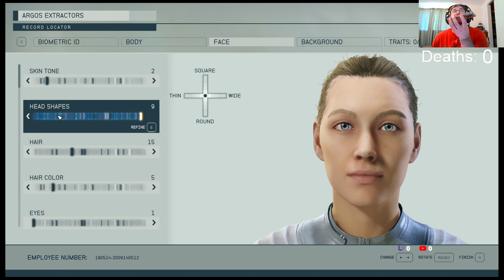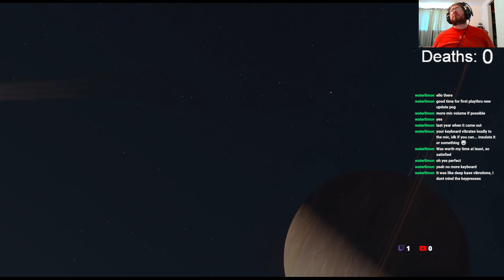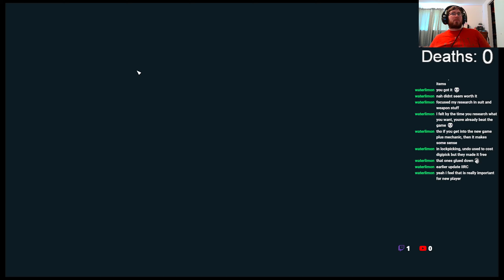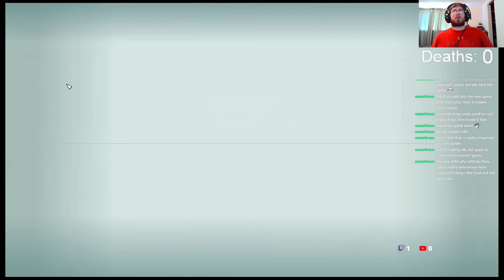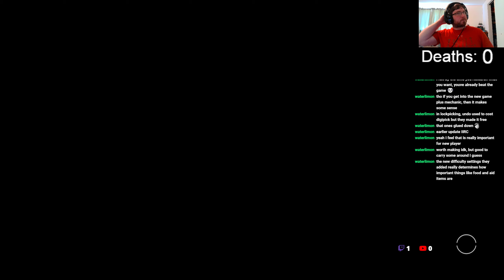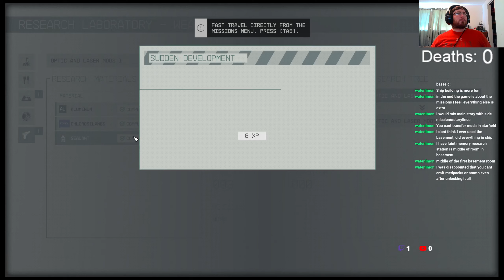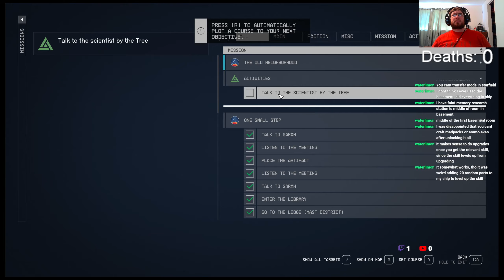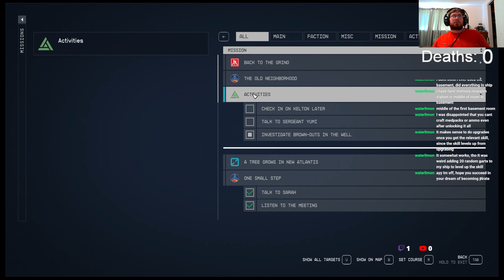Starfield First Playthrough pt 1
Played a little when the game launched but didn't really resonate with me. Starfield received a large update today with QOL, bug fixes, and who knows what else. Join in as we explore the unknown.